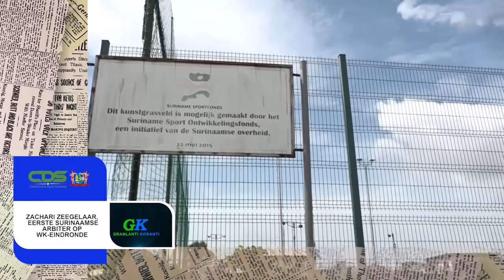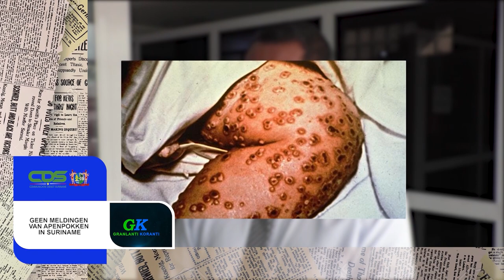𝔾ℝ𝔸ℕ𝕃𝔸ℕ𝕋𝕀 𝕂𝕆ℝ𝔸ℕ𝕋𝕀 (JAVAANS), DD 23 MEI 2022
De onderwerpen in deze aflevering zijn:
- Zachari Zeegelaar, eerste Surinaamse arbiter op WK-eindronde
- Parlement geeft goedkeuring aan Staatsbegroting 2022
- Geen meldingen van apenpokken in Suriname